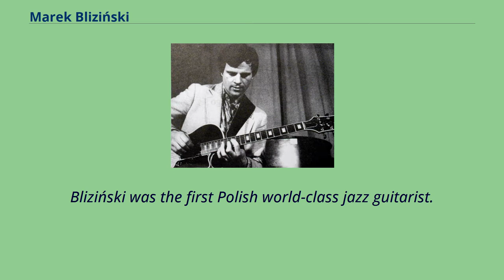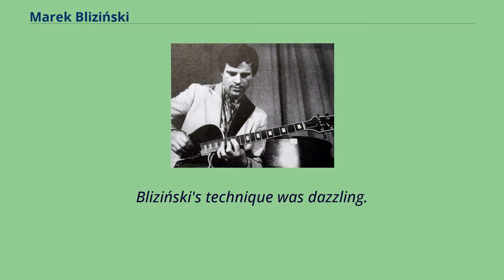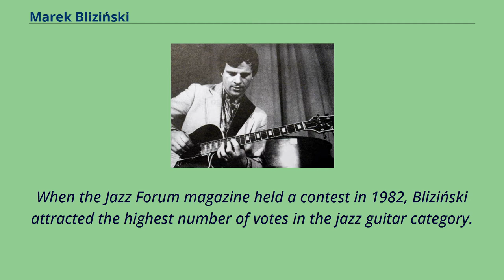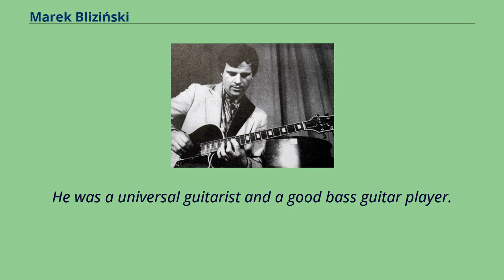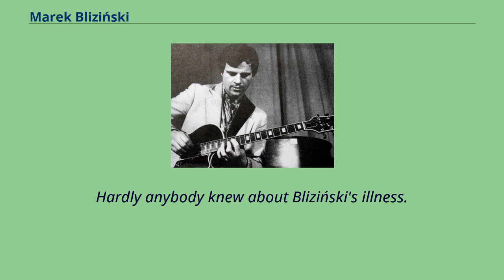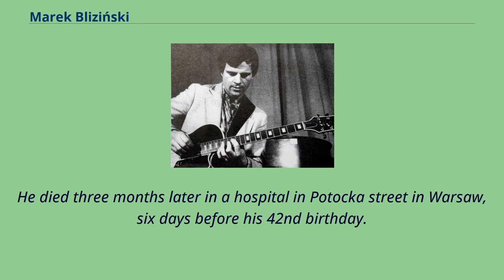Marek Bliziński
20th-century_guitarists
Marek Bliziński （22 March 1947 – 17 March 1989） was a Polish jazz guitarist and composer.
He played with Michał Urbaniak, Wojciech Karolak and Zbigniew Namysłowski.
Bliziński was the first Polish world-class jazz guitarist.
Stylistically, he belonged to the jazz mainstream, continuing the tradition of electric jazz guitar started by Charlie Christian and represented later by musicians such as Kenny Burrell,
Barney Kessel, Wes Montgomery, Jim Hall, Joe Pass, Pat Metheny, and John Scofield.
Bliziński grew up in a family with strong cultural traditions.
He got hit first guitar on Christmas 1962 and taught himself how to play.
He founded the band Czterech （The Four） in 1966, where he played the music of J.S. Bach transcribed for three guitars and drums.
The band won the Igrce Gliwickie competition in 1967; Bliziński won the first prize in the instrumental category.
He wrote in one of his letters: I learned a lot while working with this band.
I developed my technique and started to pay more respect to time: tempo and precision in rhythm; most of all however, I learned inner discipline ― indispensable in self-development.
In 1971 he was already collaborating with Krzysztof Sadowski and Wanda Warska.
He founded the quartet Generacja （"Generation"）, which won a prize in the Jazz nad Odrą festival; Bliziński himself won the 3rd prize in the instrumental category.
In the years that followed, he played with Zbigniew Namysłowski, Michał Urbaniak, Tomasz Stańko, Jan Jarczyk, Włodzimierz Nahorny, Adam Makowicz, Novi, Bemibek, the Polish Radio's Jazz Studio conducted by Jan "Ptaszyn" Wróblewski,
the Polish Radio and Television orchestra conducted by A. Trzaskowski, Wojciech Karolak and Janusz Muniak.
Bliziński's technique was dazzling.
He worked very hard, practising constantly, aiming at maximal precision.
He started...